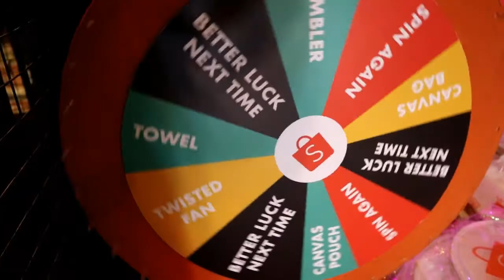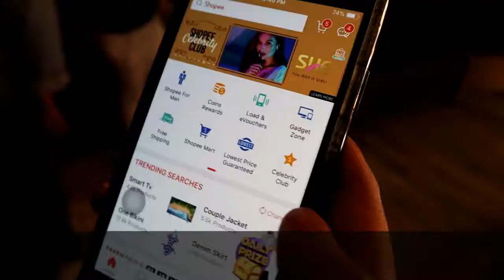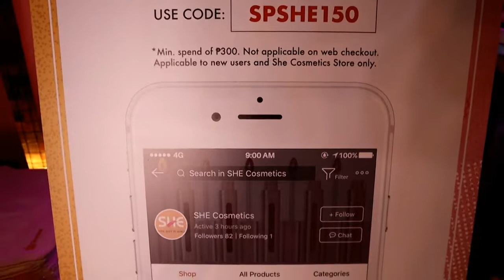SHE LIPSTICK BY KRIS BERNAL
COLLABORATION

SHE Dream
SHE Believe
SHE Survive

Success embraced and a pocketful of lessons! Glad to share that SHE is finally here! After a lot of revisions and approvals now you can experience this new "girl line" thing. 🌠

Hardwork and a lot of working on weekends paid off! Congratulations again @shecosmeticsph and @krisbernal.

So  girl friends, I know you got this! 👌😂

SHE is also available @shopee_ph